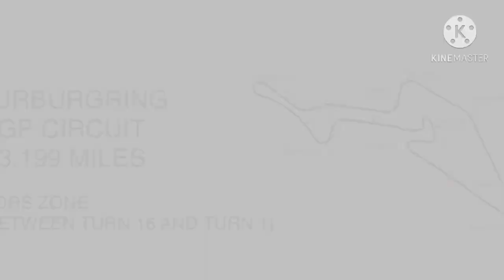Forza 2020 Sunmer Fiesta: F1 Race Day at Nurburgring (WITH COMMENTARY)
Today with commentary from Pinkie Pie, Rarity, and Rise Kujikawa. This is a race at Nurburgring

1.  Foul language
2.  Spam
3.  Bullying to other individuals
4.  Racism and sexism. (No sex jokes)